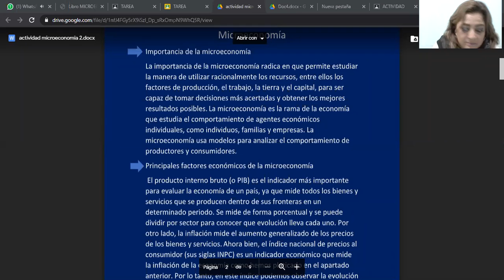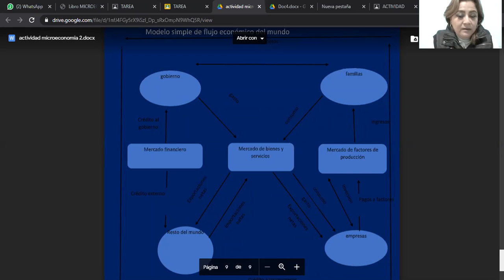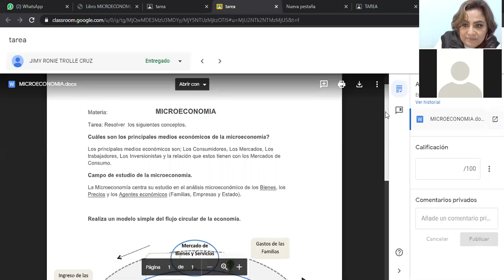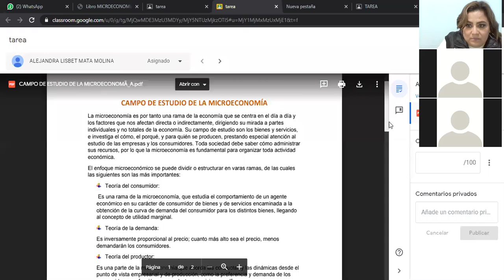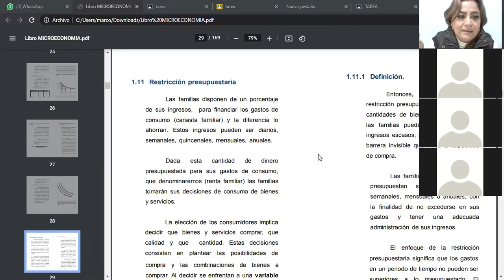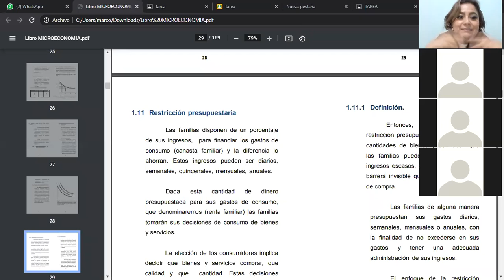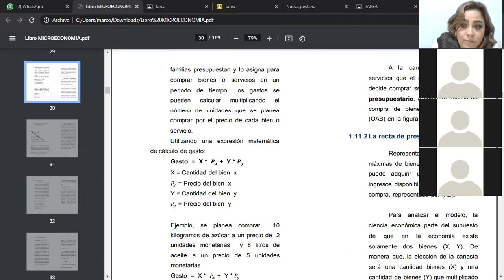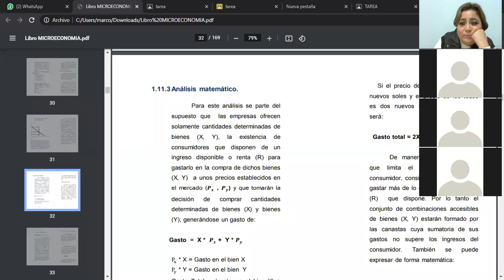CLASE 3 LAM Y LCIA VESPERTINO 13/02/2021